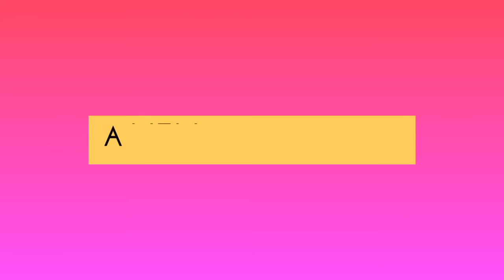nepali gorkhali khukuri in hollywood movie must watch